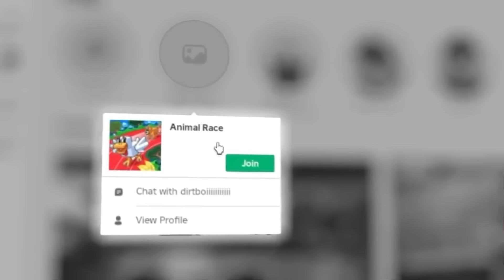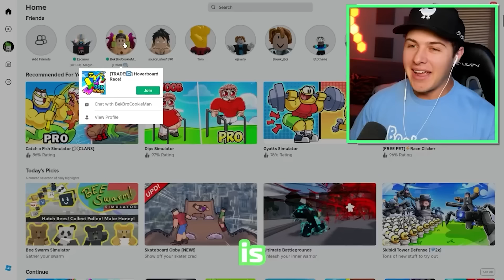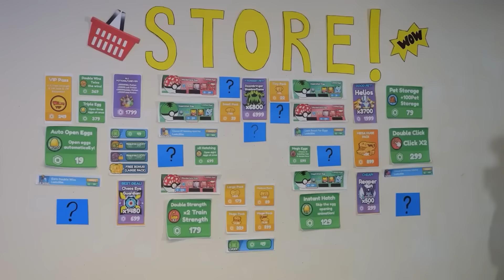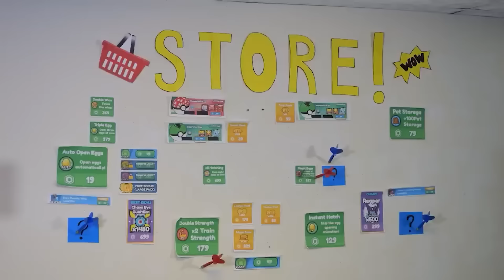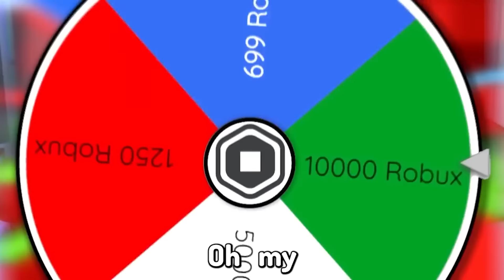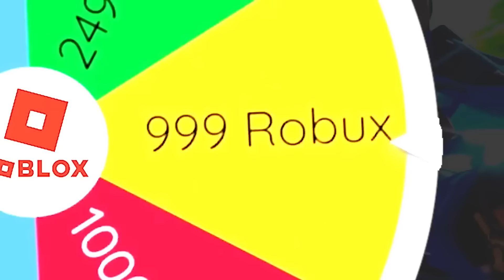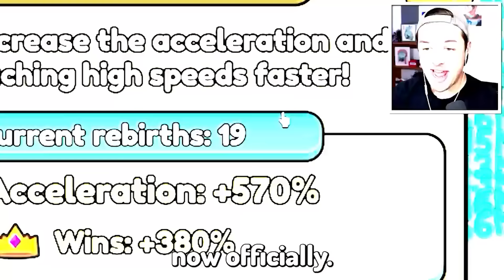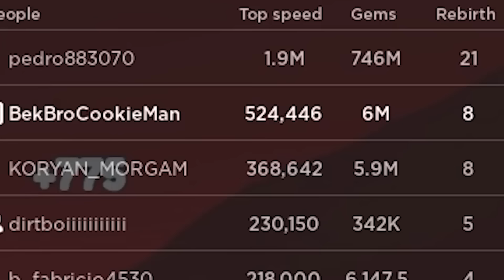Top Roblox Race Clicker Games Ever! (New World Record)